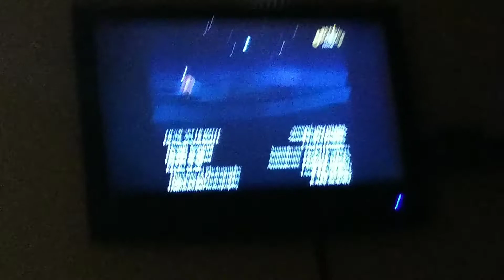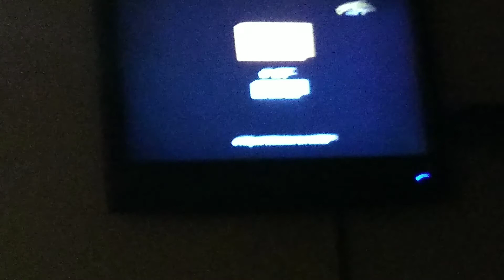May 9, 2020